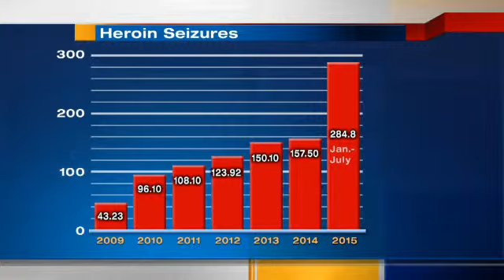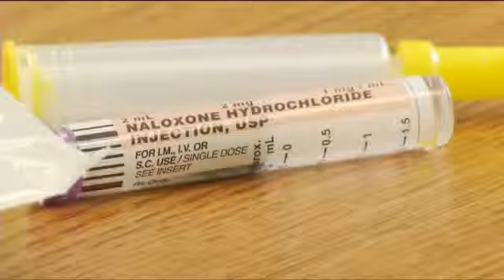New task force to tackle heroin epidemic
NewsChannel 15's Alyssa Ivanson reports.